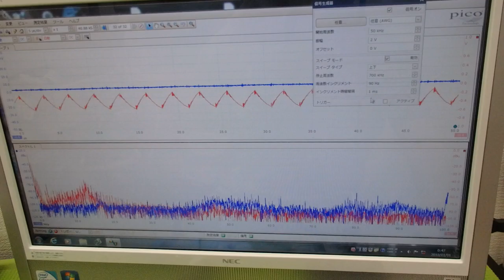超音波プローブの発振制御による振動評価技術 ultrasonic-labo